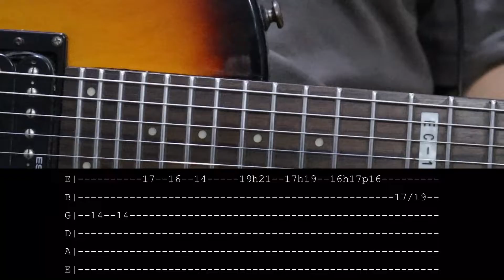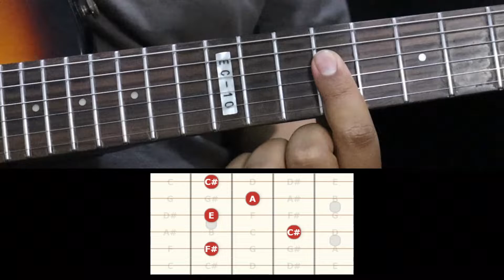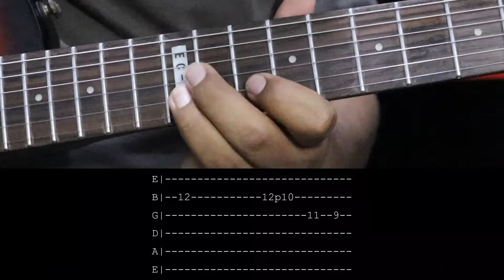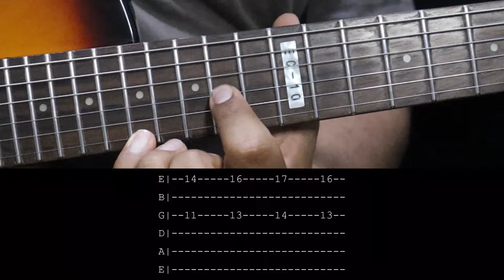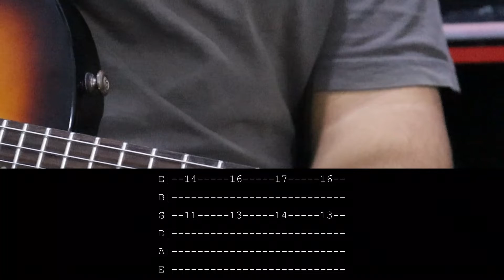Yo iré - Miel San Marcos - Tutorial de Guitarra Eléctrica - Tablaturas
¡¡Dios los bendiga!! Les comparto mi tutorial de guitarra eléctrica de la canción "Yo iré" interpretada por Miel San Marcos, espero que pueda ser de ayuda y bendición para cada uno de ustedes.